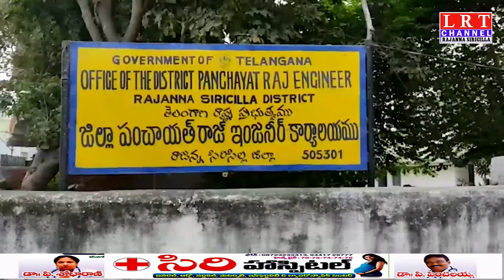మర్తనపేట గ్రామంలో స్మశాన వాటిక నిర్మాణం పై పంచాయితీరాజ్ EE కి పిర్యాదు చేసిన గ్రామస్థులు|| LRT NEWS